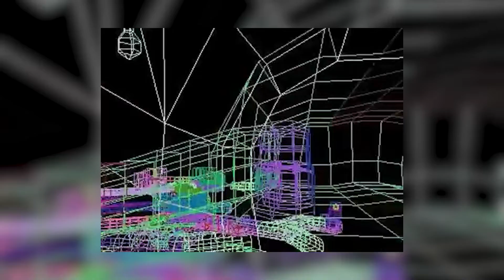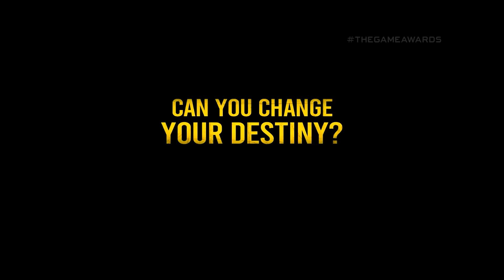Gamer Zone | Episode 13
UNCOVER THE TRUTH, TAKE BACK REDFALL

The island town of Redfall, Massachusetts, is under siege by a legion of vampires who have blocked out the sun and cut the citizens off from the outside world. Explore the open world and immerse yourself in a deep story campaign as you unravel the mystery behind the vampires’ appearance. Ally with a handful of survivors against the creatures threatening to bleed the town dry.

📌 Gamer Zone | Ep 13 (Redfall)
🗓️ Saturday | 12 November 2022
🕘 2:00 PM
📺 TVS Channel 122 Astro & MYTV